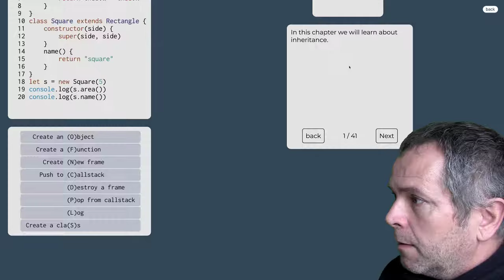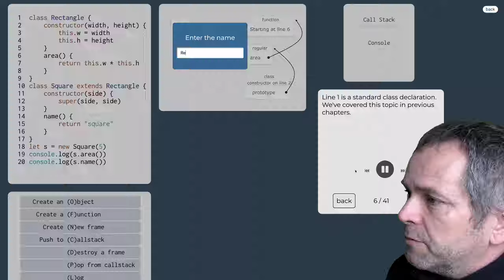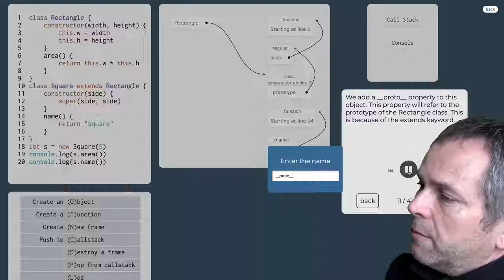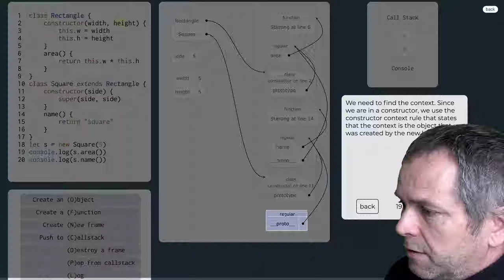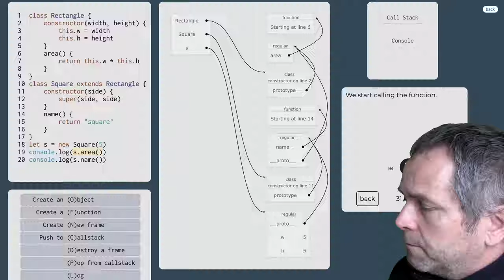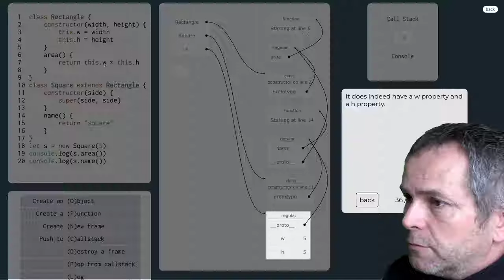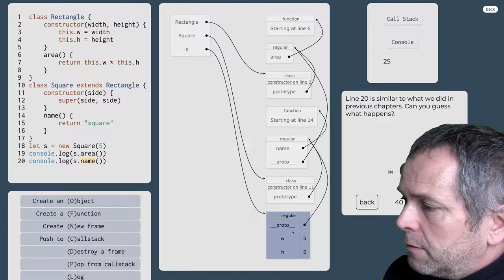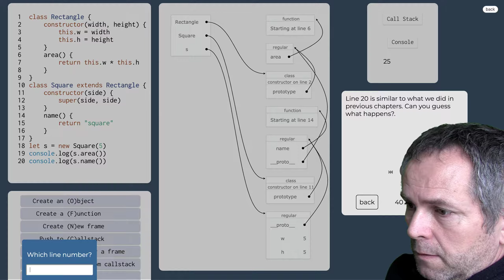1088 👅 1.7.9.a. Dedičnosť v JavaScripte